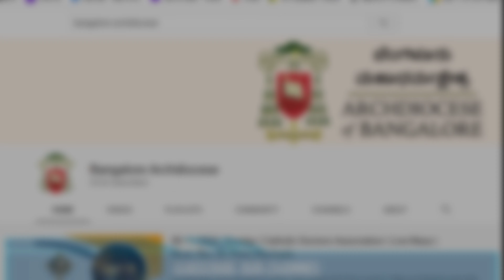Canon Law Q&A Series Promo